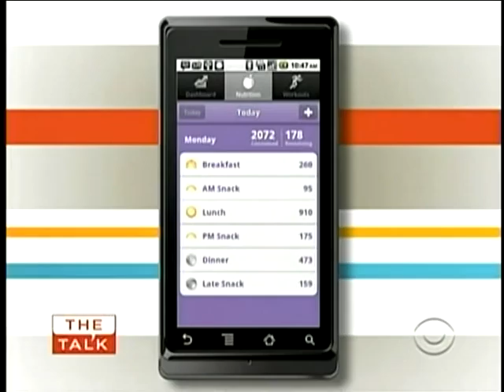Doctor Gadget reviews BodyMedia FIT and other health and fitness products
See what Doctor Gadget has to say about the BodyMedia FIT activity calorie calculator and sleep monitor and how it can help your overall health and fitness goals.

For more information on the BodyMedia FIT calorie monitor armband, and its capabilities, check out